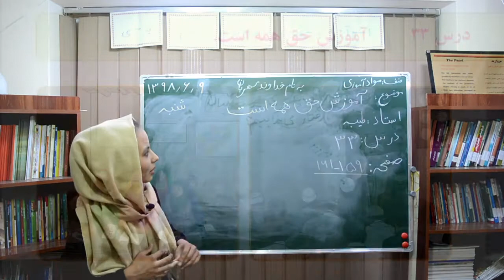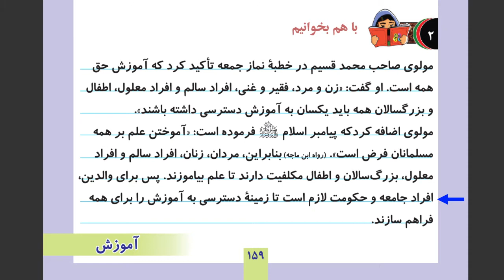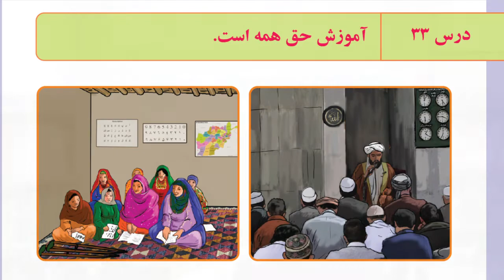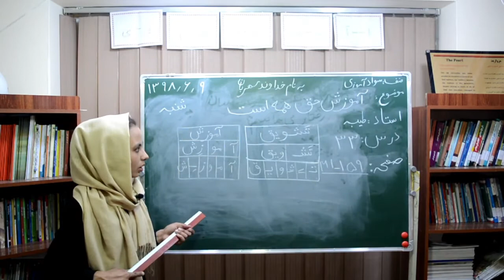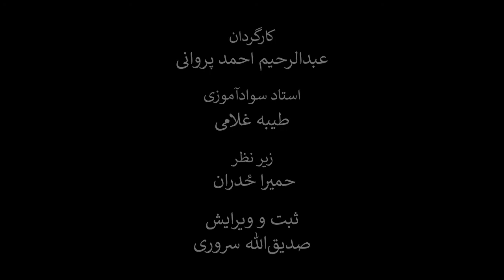درس سی‌ وسوم کتاب دری سوادآموزی (بخش‌بندی و صداکشی). موضوع:‌ آموزش حق همه است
در این کلیپ آموزشی که به درس سی‌ و سوم کتاب دری سوادآموزی اختصاص یافته است، شما با نحوه صداکشی و هجای حروف در یک متن آشنا می‌شوید. نام این درس، آموزش حق همه ماست، است. معلمین محترم سوادآموزی می‌توانند نحوه تدریس و نحوه آموزش این درس را مشاهده و در صنوف درسی خود به کار برند.